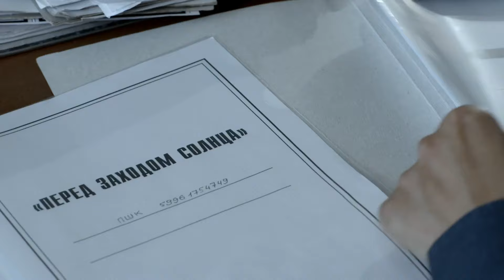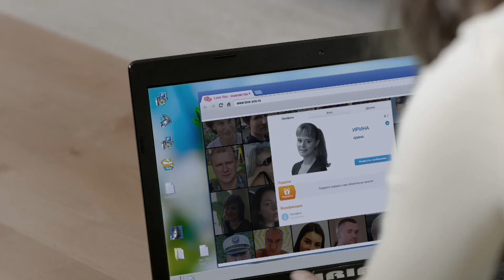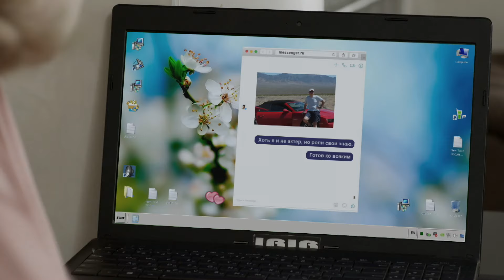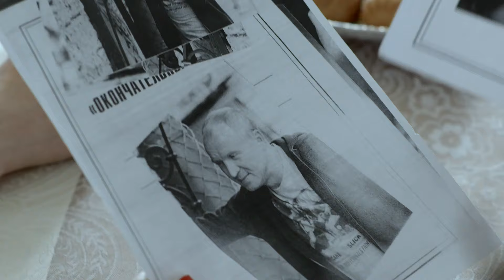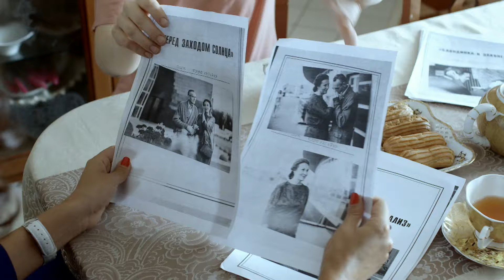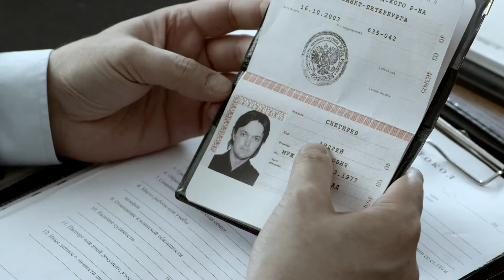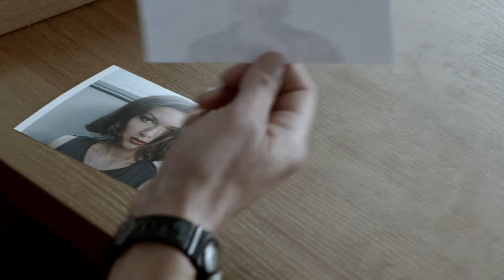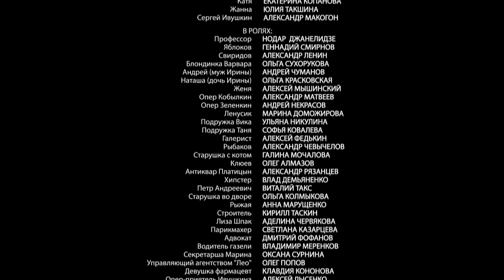«Марафон для трьох грацій». Троє подруг в пошуках вбивці приватного детектива. 2 серія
«Марафон для трьох грацій». 2 серія

Три подруги Катя, Жанна і Ірина із тих жіночок, які завжди знаходять пригоди на свою голову. Але цього разу їхні посиденьки в кафе завершилися у відділку поліції. Дівчата стали підозрюваними у вбивстві, адже одна з них примудрилася залишити свої відбитки на пістолеті, з якого вбили людину. Дівчата беруться за власне розслідування, доки Катю не кинули за ґрати. Вони дізнаються, що вбитий був приватним детективом з підмоченою репутацією. Він шантажував тих, хто його наймав, та вимагав гроші за мовчання. Тож, ворогів у нього було чимало. Троє подруг вирішують дізнатися, хто мав найбільше причин вбити детектива. Куди приведе їх ця стежина?